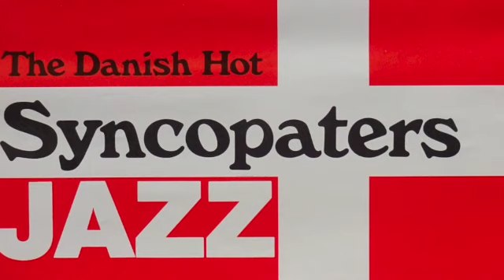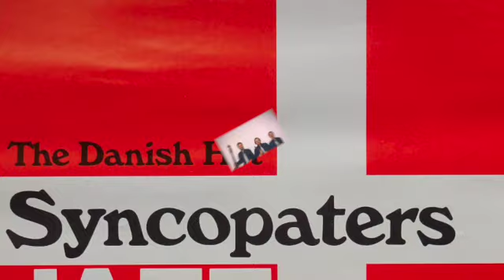Danish Syncopators South Rampart Street Parade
Danish SYNCOPATORS
Danish trad.- and dixieland jazzband  (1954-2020)
“South Rampart Street Parade”
Recorded 1993 in Denmark by “Syncopators it`s Jazz too”
Personnel: Ole Toft, trumpet, Thorlai Ishøy, trombone, Ole Sørensen, clarinet, Knud Fryland, tenorbanjo, Jørgen Skovhøj, bas, Kjeld Kyllesbæk, drums.